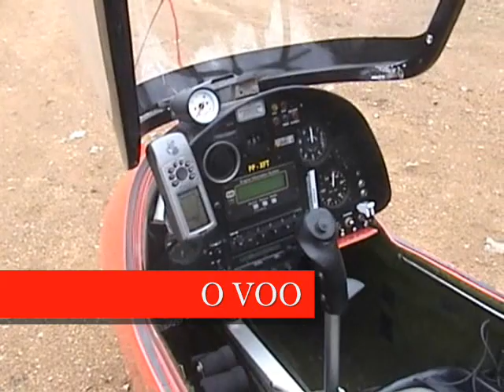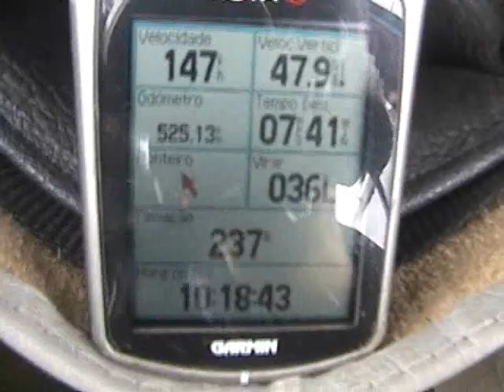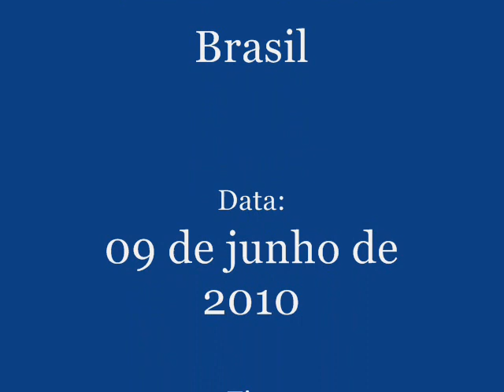VOO GIROCOPTERO EM SCHRODER E JARAGUA DO SUL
VOO EM SCHRODER E JARAGUA DO SUL, SANTA CATARINA, DIA 09 DE JUNHO DE 2010